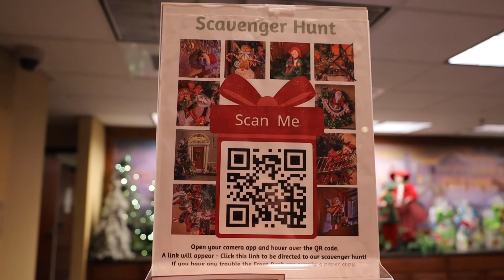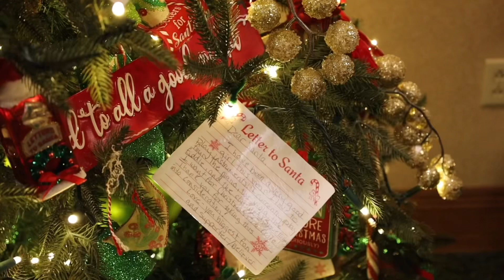The Inn at Christmas Place | Hotel & Room Tour | Pigeon Forge Tennessee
Hi Friends,

We hope that you enjoy the hotel & room tour of the Inn at Christmas Place! We certainly loved spending the week there for our anniversary. If you love Christmas you will love this hotel! There are so many perks to visiting & the Christmas decorations are magical.

Also if you have someone who loves Christmas or Pigeon Forge TN; send out channel on over to them.

Thanks,
Davey & Whitney

{Links}

[Etsy Shop]
FaithTrustandChrist